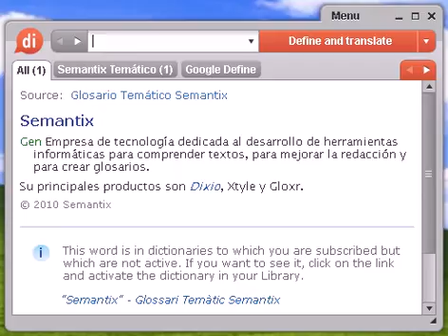Definición de acanallada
acanallada, diccionario, definición, significado, español, castellano, dixio